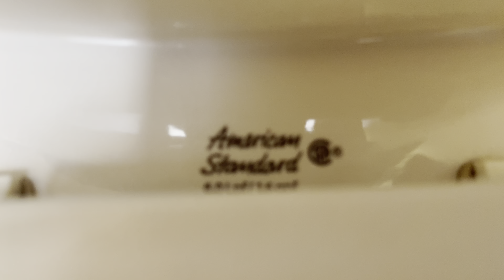[314] 2000s American Standard PA Glenwall Toilet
This thing is a hunk of trash